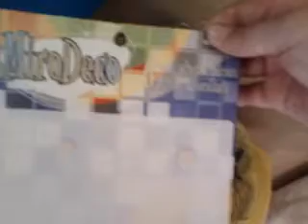Big Updates! Thanks Mom!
Big updates with the pigs. So yeah, so yeah, so yeah! My mom helped with alot today so thank you